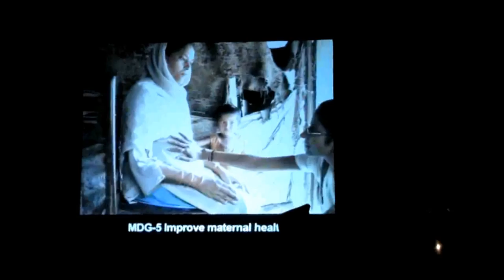R.K. Pachauri - The need to redefine the economic progress in ecological and social terms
R.K. Pachauri at the Eight Film Festival on MDGs in New Delhi